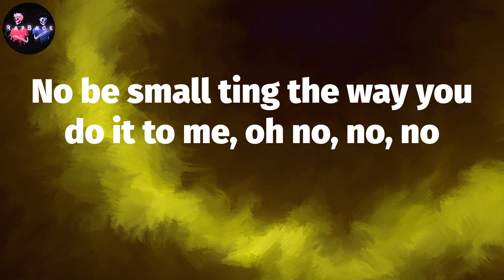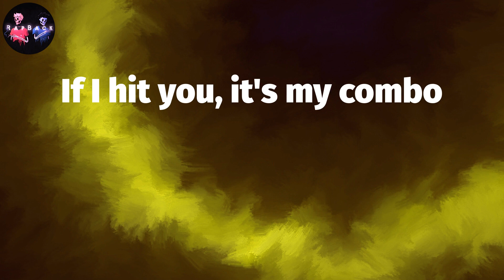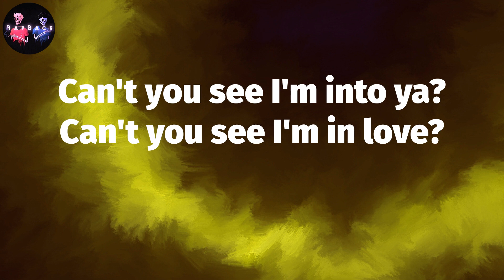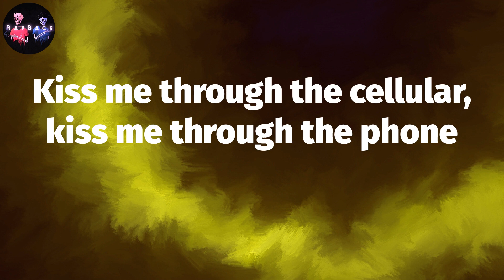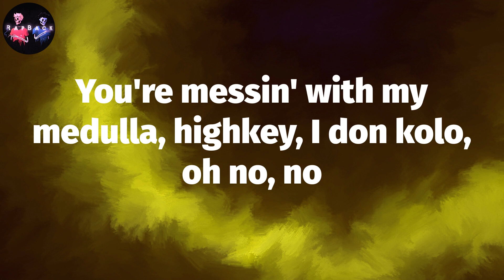ᴄᴋᴀʏ - ᴇᴍɪʟɪᴀɴᴀ (ʟʏʀɪᴄs) | ᴇᴍɪʟɪᴀɴᴀ, ᴏʜ, ᴇᴍɪʟɪᴀɴᴀ, ᴏʜ, ᴇᴍɪʟɪᴀɴᴀ, ᴏʜ ɴᴏ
CKay - Emiliana (Lyrics) | Emiliana, oh, Emiliana, oh, Emiliana, oh no